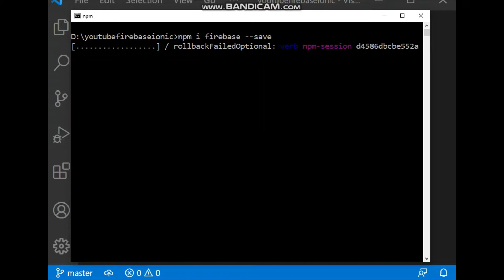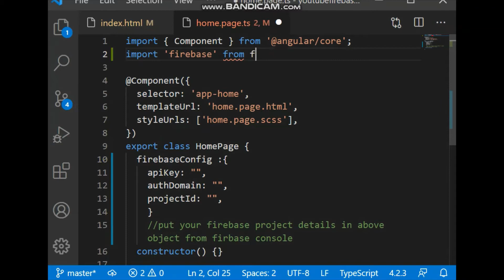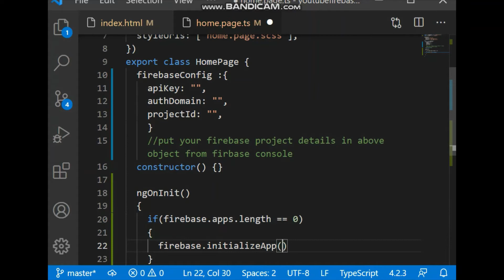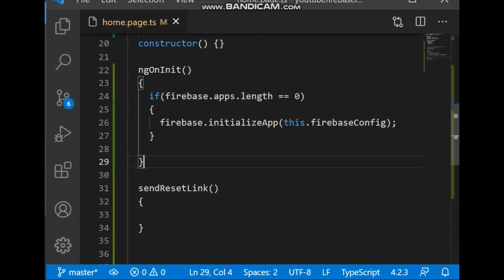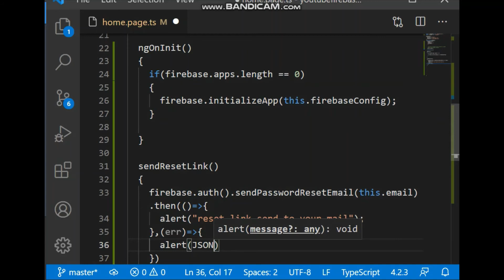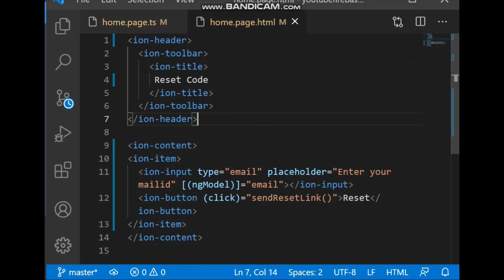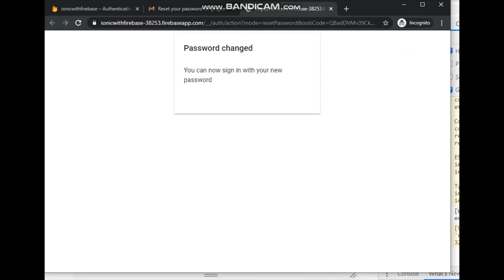user password reset with firebase in ionic app